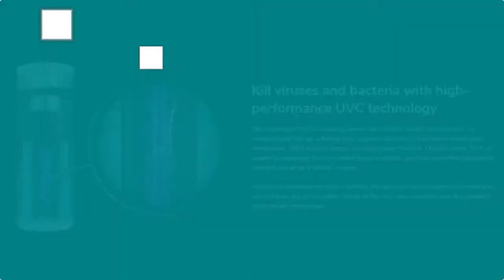Welcome Back to Lincoln Orthodontics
We now have everything in place to allow us to reopen in the safest possible manner in the current circumstances.
Appointments are being widely spaced and we are following strict guideline in cross-infection control, so you will notice some differences!
Our phone lines are still off to allow us to contact those patients who need to have their appointments rescheduled due to the new diary constraints.
We look forward to seeing you all soon!